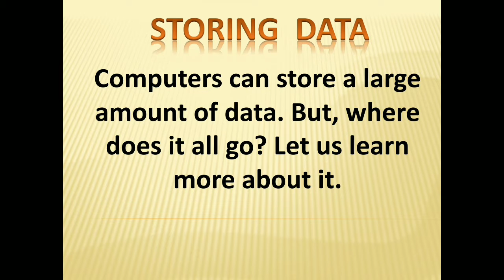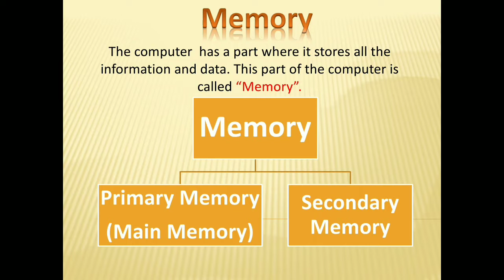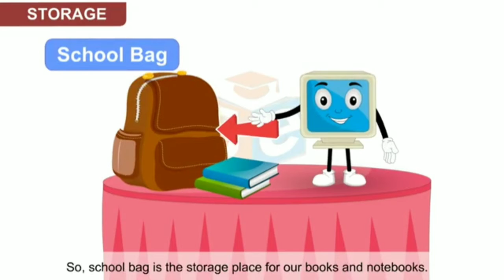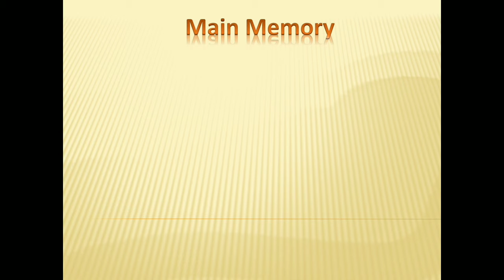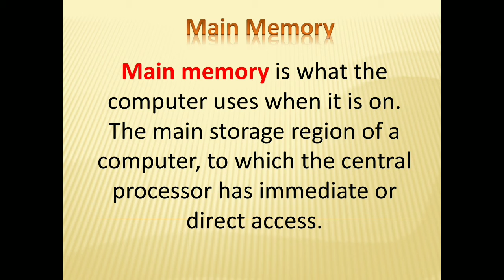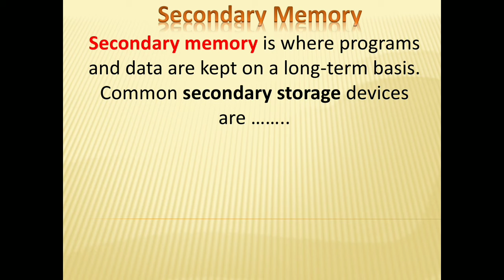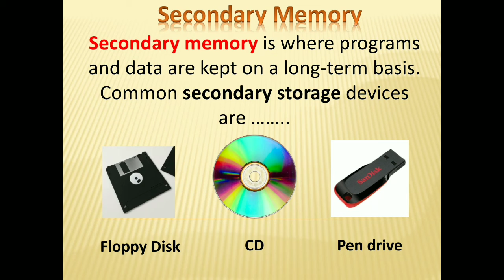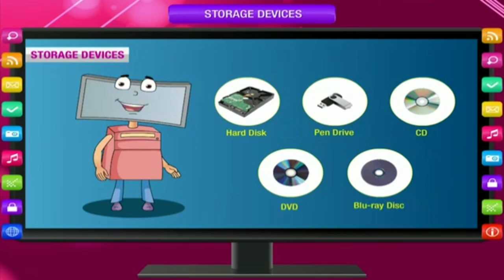STD 3 :L.1 :Storing data and Memory (Part 4)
This video is explain about storing data , memory and types of memories in brief.